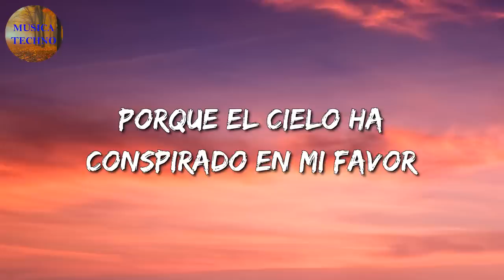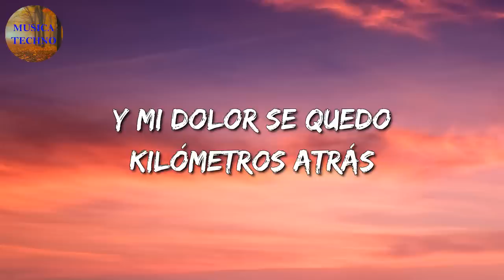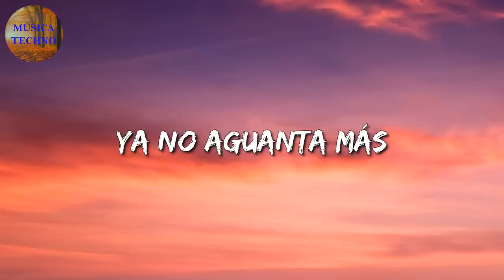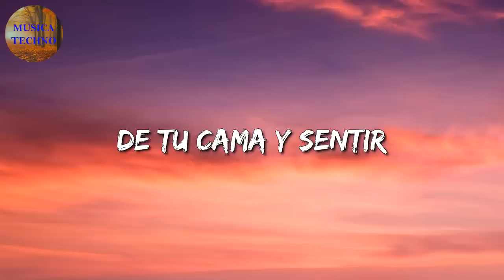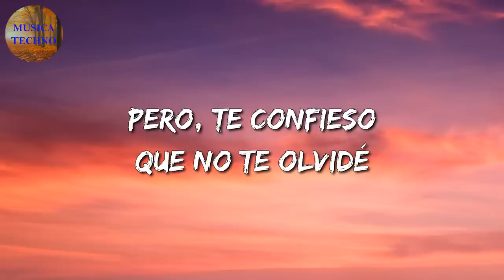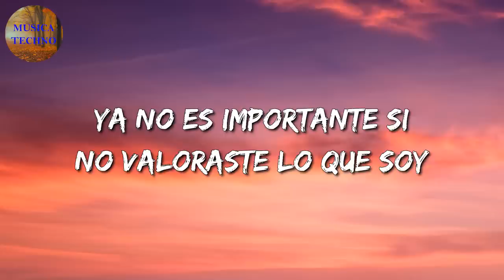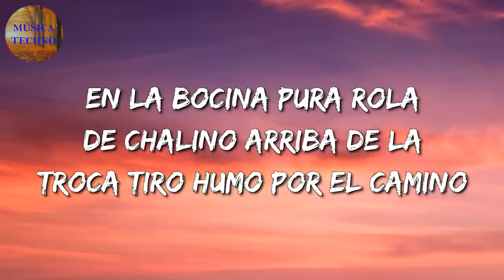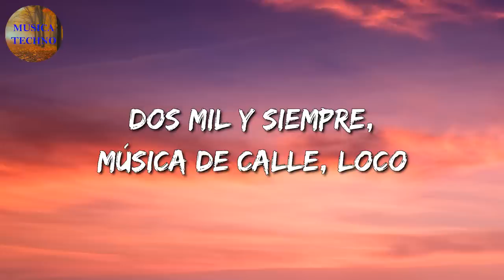🎵🎵 Banda Romántica || Eden Muñoz - Creo en Ti || Río Roma, La Adictiva, Santa Fe Klan (Mix Letra)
🎤 Creo en Ti Letra:

Ya no importa cada noche que esperé
Cada calle o laberinto que crucé
Porque el cielo ha conspirado en mi favor
Y a segundo de rendirme te encontré
Piel con piel
El corazón se me desarma
Me haces bien
Enciendes luces en mi alma
Creo en ti
Y en este amor
Que me ha vuelto indestructible
Que detuvo mi caída libre
Creo en ti
Y mi dolor se quedó kilómetros atrás
Y mIs fantasmas hoy por fin están en paz
Te seguí y rescribiste mi futuro
Es aquí mi único lugar seguro
Creo en ti
Creo en ti
Y mi dolor se quedo kilómetros atrás